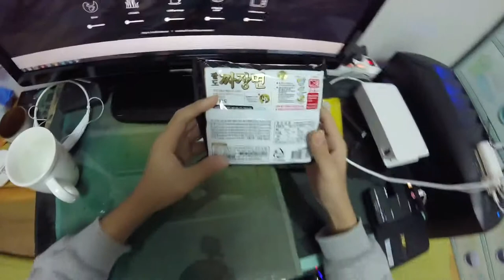주관적인 맛평가 라면편 - 팔도 짜장면 VS 오뚜기 진짜장